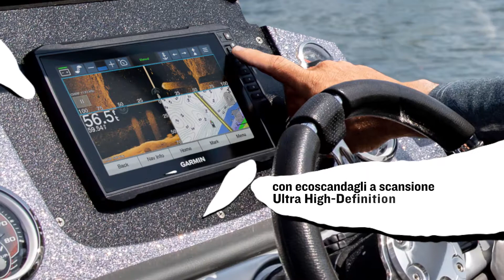Garmin: Scopri la serie ECHOMAP UHD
I nuovi chartplotter combinati della serie ECHOMAP™ UHD, disponibili con luminosi display a colori da 6, 7 e 9 pollici , sono dotati di tecnologia Ultra High-Definition, CHIRP tradizionale, CHIRP ClearVü™ e CHIRP SideVü™ oltre alla connettività Wi-Fi® integrata che permette l’accesso ad ActiveCaptain™, un nuovo mondo di contenuti che consente di: consultare, acquistare, aggiornare e sincronizzare la cartografia BlueChart® g3 e g3 Vision, aggiornare rapidamente i dispositivi di bordo all’ultima versione software disponibile.
I nuovi display ECHOMAP™ UHD si integrano perfettamente con le reti NMEA® 2000, NMEA 0183 mentre le versioni da 7 e 9 pollici supportano anche il sistema Panoptix LiveScope ™ e la gestione totale dei nuovi motori elettici Force™.